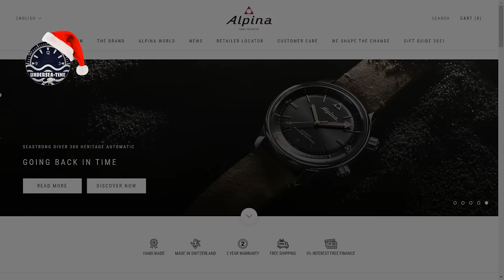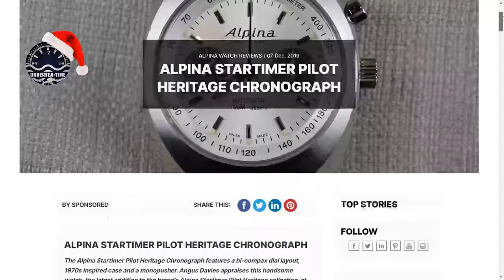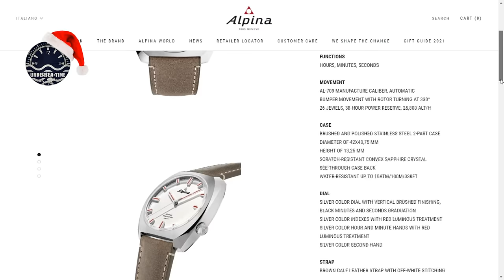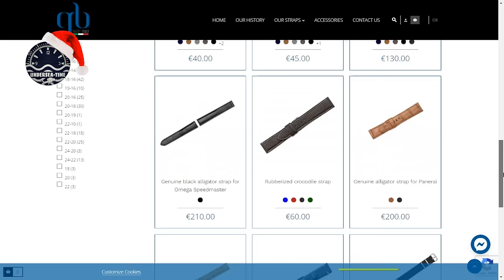Il Mistero dell'Alpina Startimer Chrono Heritage.. e i cinturini GB!